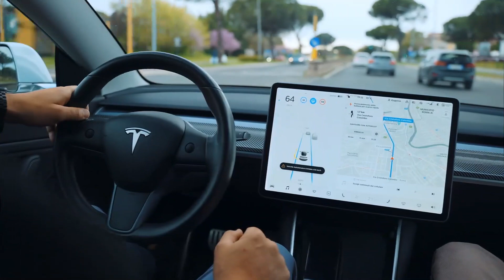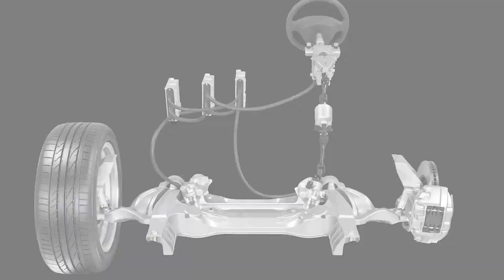Toyotas Hydrogen Car SHOCKS The Car Industry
BMW and Toyota will team up to produce hydrogen fuel cell vehicles starting mid-decade, according to a report in Nikkei Asia.

The two will begin producing and selling hydrogen fuel cell vehicles developed jointly as early as 2025, BMW sales chief Pieter Nota told the publication.

The automakers have worked together before, jointly developing the iX5 Hydrogen based on BMW’s X5 SUV, as well as the BMW Z4 and Toyota Supra sports cars in 2019.

Toyota has deep experience with fuel cell technology, with its eight-year-old Mirai mid-size sedan heading into its second generation. Instead of an engine or a battery, these cars use hydrogen and oxygen to create electricity.

Fuel cells offer advantages over battery-electric vehicles. They can be refueled in three to four minutes and travel longer distances. However, the U.S. network of public hydrogen stations is concentrated in California, and even there it’s not yet ready for mass adoption.